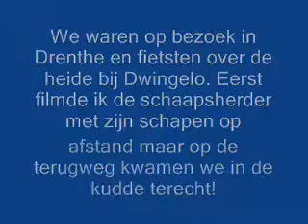Schaapkudde Dwingelo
We waren bij een van onze fietstochten in Drenthe op de Dwingelose heide. Hier een impressie.